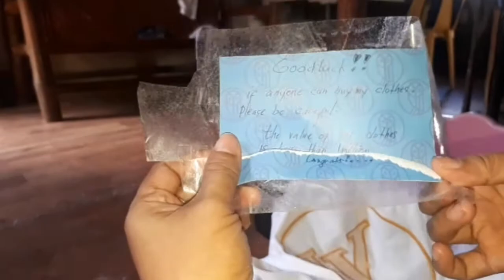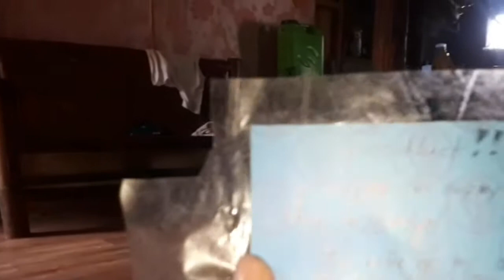DAMIT NA NABILI SA UKAY ANG MAHAL PALA!